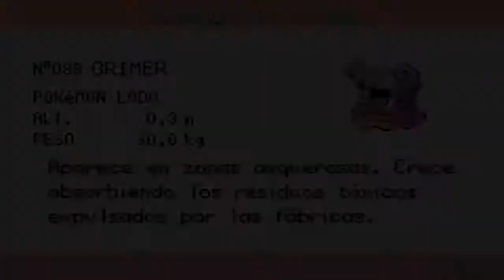Pokémon Verde Hoja Parte 33 - Mansión Pokémon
En este episodio, exploramos a fondo la Mansión Pokémon y conseguimos la Llave Secreta, con la que se puede desbloquear el Gimnasio de Isla Canela.